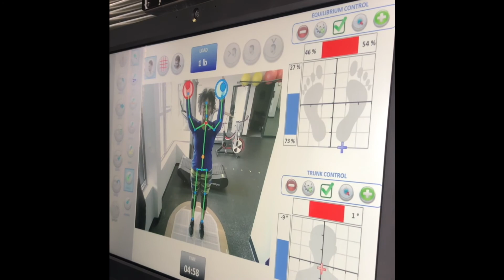Hi-Tech Chiropractic: Woodway IsoFree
Sport & Spine Rehab uses this Woodway IsoFree to build smarter and stronger patients.

The force plate combined with the 3d camera captures joint movement and pressure on the ground. We use it for measuring range of motion, weight shift in squats and jumps, and balance. It's great for any patient with balance issues, athletes looking at improving jumping or power, and tracking reduced ROM like a frozen shoulder.